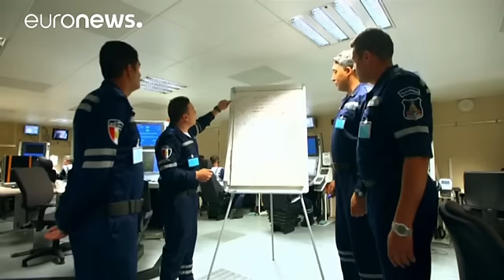Francia entrega a Egipto el segundo de los portahelicópteros Mistral que inicialmente estaban…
La bandera egipcia fue izada durante la ceremonia en el puerto galo de Saint Nazaire. El Anwar El Sadat es el segundo de un grupo de 7 navíos que Francia suministrará al país árabe de aquí a 2020. En junio, el primero de los portahelicópteros, Gamal Abdel Nasser, participó en unas maniobras navales franco-egipcias en el mar Mediterráneo. La compra por parte de Egipto por un valor de 950 millones de euros pone fin a un contencioso entre Francia y Rusia.